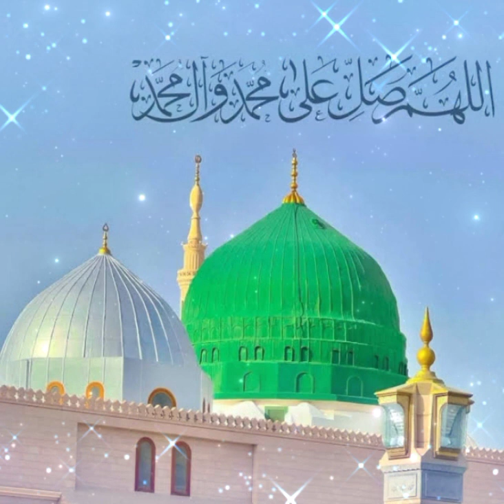Beautiful Kalam 💞 sallaya Ala Nabiye na, 💞Mangte Khali haat na lote, 💞 zohaib ashrafi 🍁☘️🍂